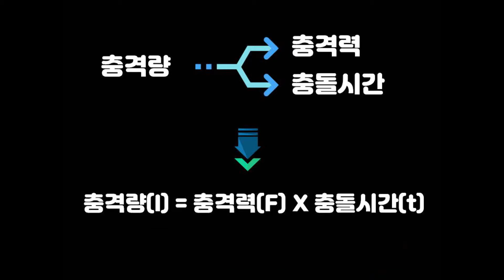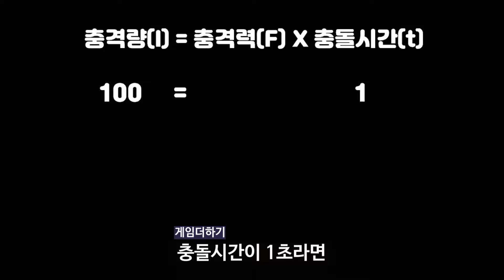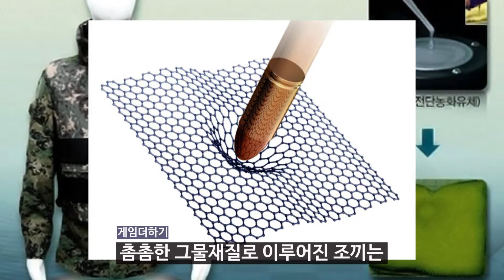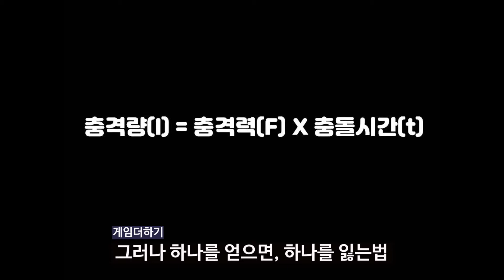[게임속 과학지식]동기화하고 떨어지는 어크, 떨어질때 안전한 이유?? | 안아프게 맞을수있는 과학적인 꿀팁?! | "어쌔신크리드" 게임속 지식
게임 어쌔신크리드 오디세이를 하다가 궁금해졌습니다
어쌔신크리드하면 떠오르는 트레이드마크 동기화 낙하!!
높은곳에서 떨어지는데 안전한이유는 무엇일까??
충돌에 숨어있는 과학지식 "충격력과 충돌시간의 관계"
충돌할때 작용하는 두가지, 충격량&충격력 그 차이를 어쌔신크리드(Assasin Creed)시리즈를 통해 알아보자

게임을 해보신 분들이라면 충격력, 충격량에 대한 지식을,
게임을 안해보신분이라면 이런 게임도 있구나 하는 정보를

게임 : 어쌔신크리드